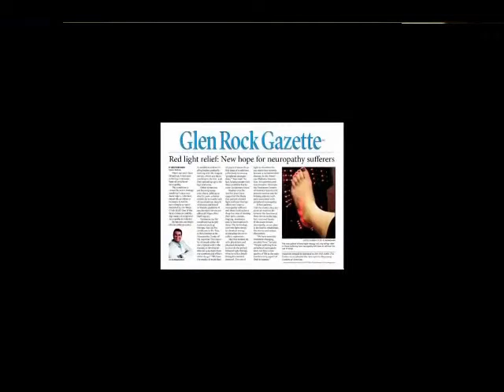BERGEN COUNTY KNEE PAIN DOCTOR EXERCISE CURE PHYSICAL THERAPY ARTHRITIS TREATMENT WALDWICK PATERSON